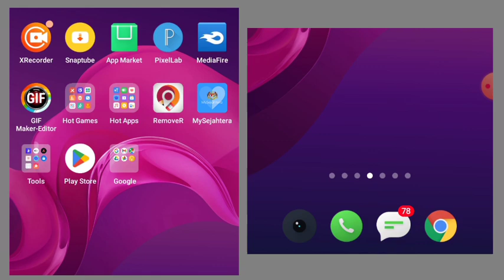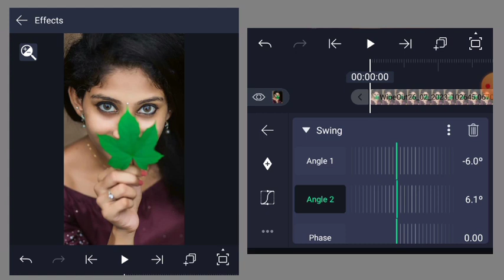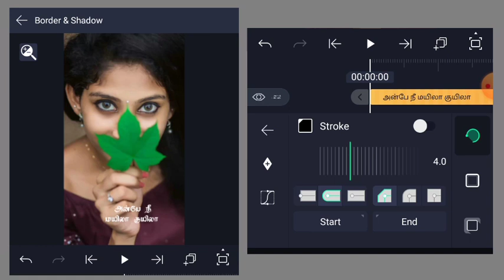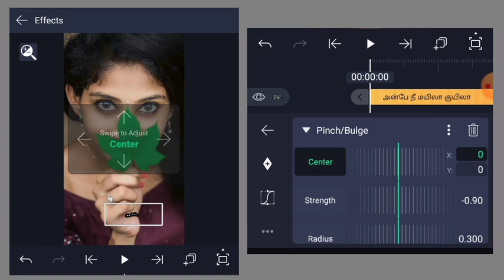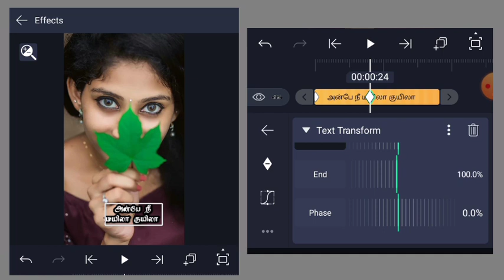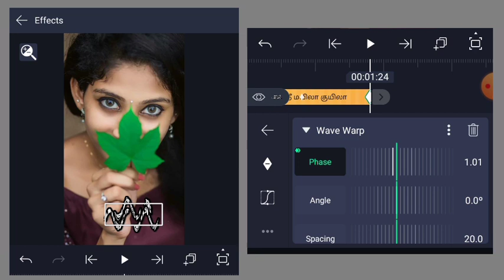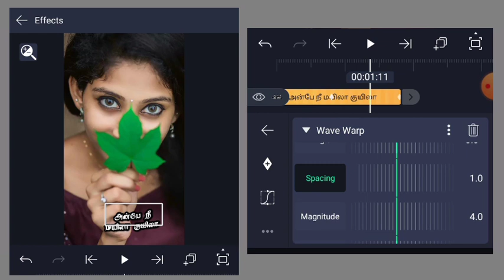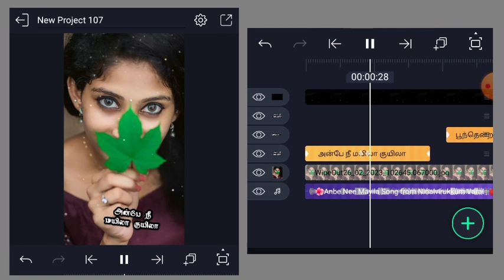New Trending Attitude Video Editing Tamil In Alight Motion | Vidwo Eding Tamil | Vijay creations